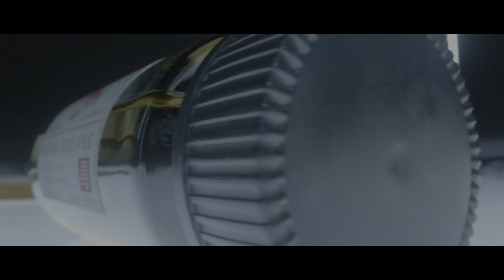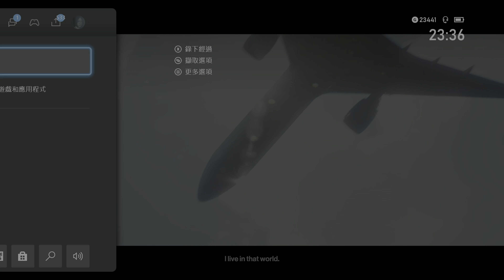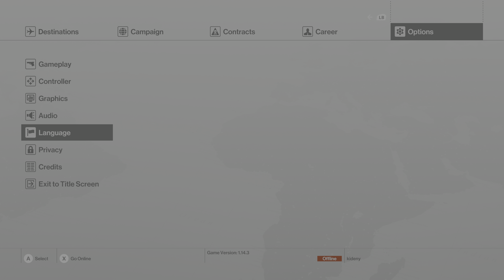[4K HDR Capture] HITMAN 1 XboxOneX Gameplay Start Part 1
Game Name: HITMAN 1
Game Mode: Story mode
Game Task: Gameplay on real machine, no edit.
Game Console: XboxOneX Scorpio
Display Device: Sony 65X850E TV
Capture Card: Elgato 4K60Pro MK.2
Video Parameters: 4K UHD + HDR + 10bits + 30fps + YUV 4:2:0 + 52.5Mbps
Video Author: Tigers mountains
Recording At: 2021/1/24
View Tips: the actual image quality of XboxOneX is better than recorded video.